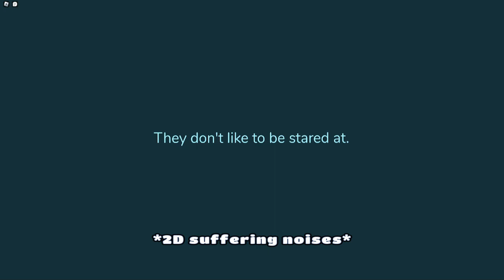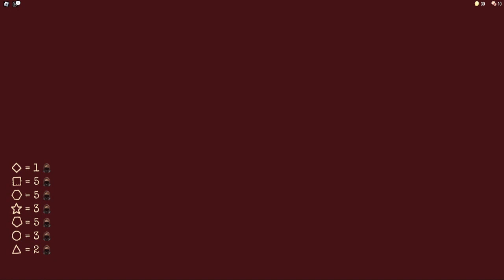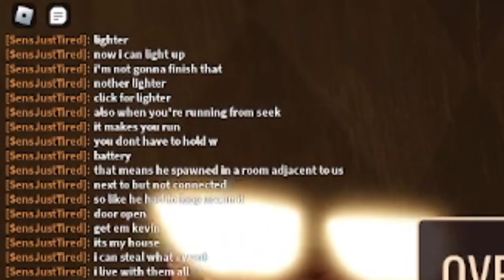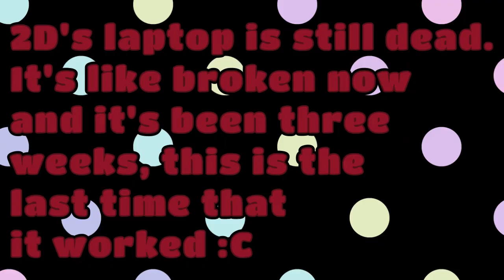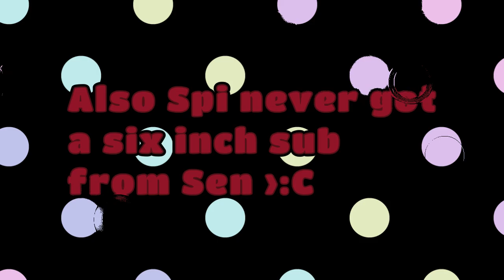Roblox Doors with Sen trying to give a house tour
Thumbnail is by a friend who didn't want me to give credit so I'll call them Floppy or else I'll feel bad